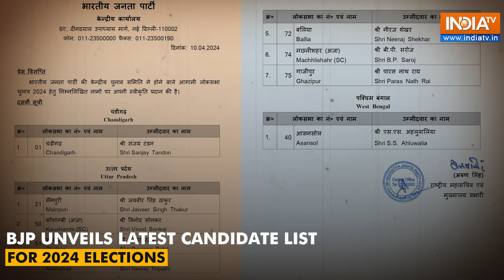Lok Sabha 2024 Polls: Decoding BJP's New List Of Candidates | Kirron Kher Dropped From Chandigarh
BJP New List of Lok Sabha Candidates: The BJP has fielded Sanjay Tandon from Chandigarh, SS Ahluwalia from Asansol in West Bengal, Praveen Patel from Phulpur, Neeraj Tripathi from Allahabad (Prayagraj) and Vinod Sonkar from Kaushambi. The BJP on Wednesday announced the nomination of former Union minister SS Ahluwalia from the Asansol Lok Sabha seat in West Bengal.